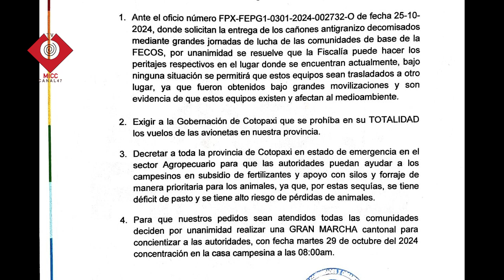2 LUNES 28 PREFECTA DE COTOPAXI SOBRE CAÑONES ANTIGRANIZOS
2 LUNES 28 PREFECTA DE COTOPAXI SOBRE CAÑONES ANTIGRANIZOS